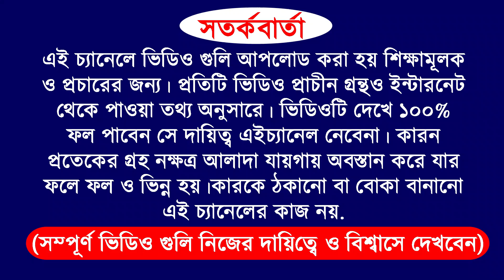06 January 2024 | 5 zodiac sign become a rich by using share market | how to become a rich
06 January 2024 | 5 zodiac sign become a rich by using share market | how to become a rich

video purpose
for example
and more...

do not take as it is.

Zerodha Kite
Zerodha
Upstox Pro
Upstox
FYERS ONE
FYERS Securities
Trade Tiger
Sharekhan

Company Name
ICICI Bank
Bajaj Finance
SBI
Bharti Airtel

Zerodha Kite
Zerodha
Upstox Pro
Upstox
FYERS ONE
FYERS Securities
Trade Tiger
Sharekhan

Company Name
ICICI Bank
Bajaj Finance
SBI
Bharti Airtel